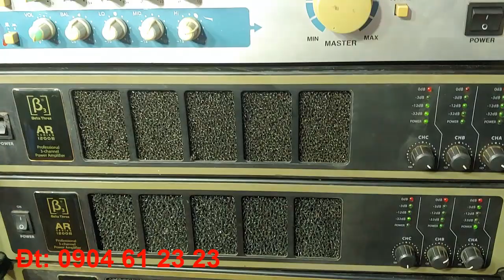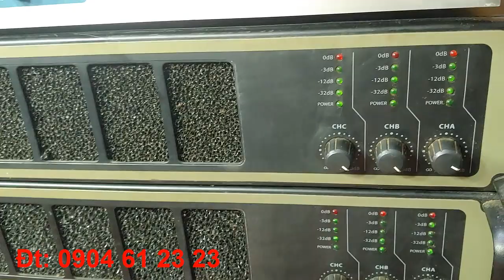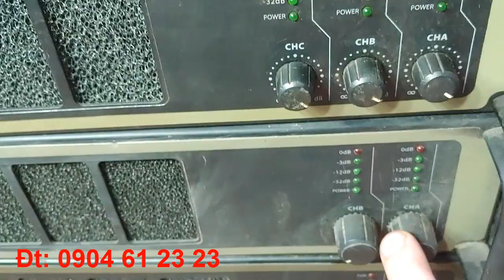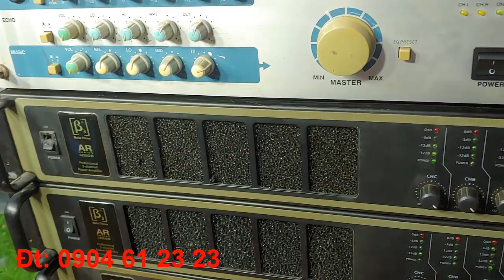Báo Giá Đẩy bãi Xịn B3 Loại 2 Kênh - 3 Kênh Âm Ly 203 XG Hàn Quốc Xịn Giá Từ 2,8t. đt: 0904612323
Báo Giá Đẩy bãi Xịn B3 Loại 2 Kênh - 3 Kênh Âm Ly 203 XG Hàn Quốc Xịn Giá Từ 2,8t. đt: 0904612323. Huấn audio chuyên mổ sẻ loa bãi xịn: bmb bãi, bose bãi, âm ly bãi. Anh em vào xem rồi ủng hộ kênh bằng cách ấn đăng ký, like, chia sẻ xin cảm ơn. Anh em cần mua loa bãi xịn: bmb cs 455, bmb cs 450, bmb cs 300v, bose 301 seri 2, bose 301 seri 3, loa jbl, âm ly jarguar pa 506n, pa 203n, đẩy...Đc: 316 Tây Mỗ, Từ Liêm, Hà Nội đt: 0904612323. web